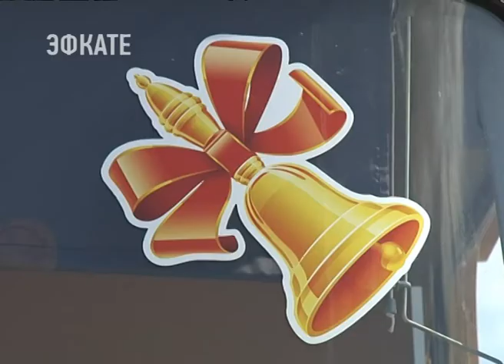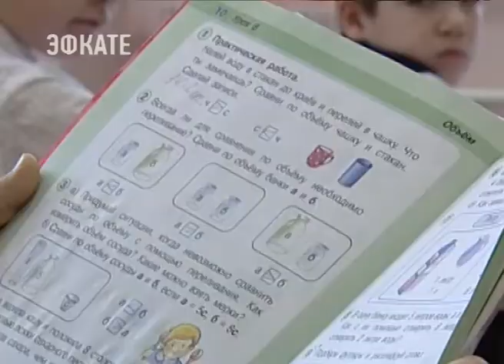113 новых школьных автобусов отправились в районы Кубани. Новости Эфкате Сочи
В краевой столице директора учебных заведений получили ключи от нового транспорта. Деньги на приобретение спецтранспорта для школ были выделены по госпрограмме развития образования.

Участие в церемонии принял глава региона Вениамин Кондратьев. Губернатор осмотрел желтые экипажи и отметил, что автобусы оснащены всем необходимым и полностью отвечают требованиям безопасности. В каждой машине установлены тахографы — приборы, которые контролируют скоростной режим и время работы водителя и система ГЛОНАСС. С 1 сентября каждый день эти автобусы будут привозить в школы края около 50 тысяч учащихся

Сочи. Новости.
Телеканал Эфкате.